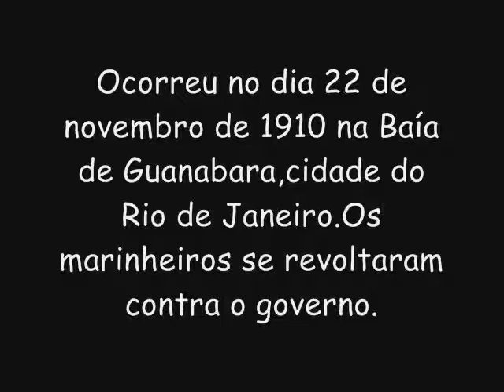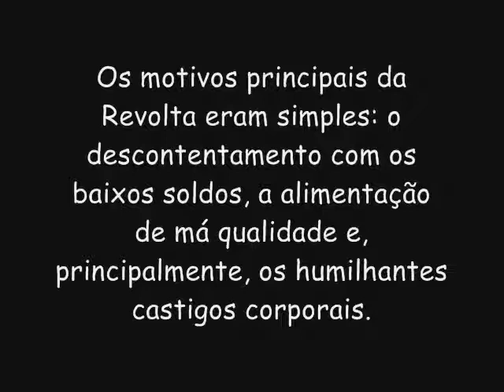revolta da chibata